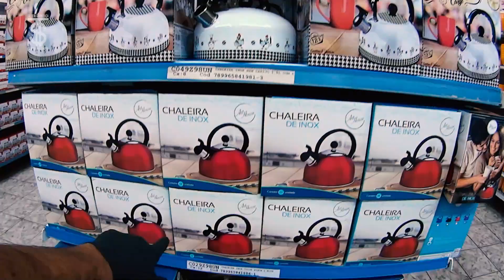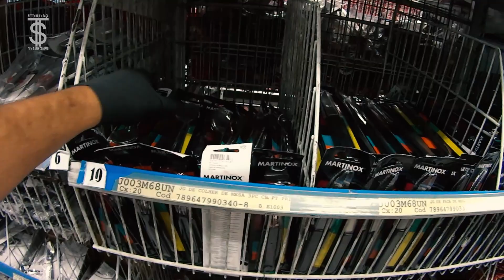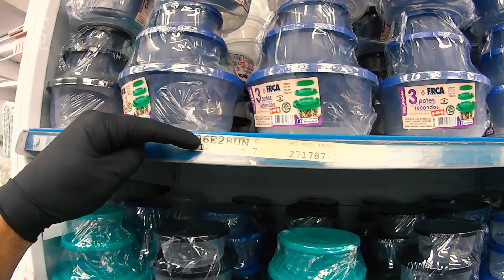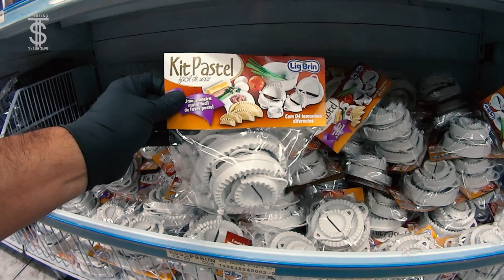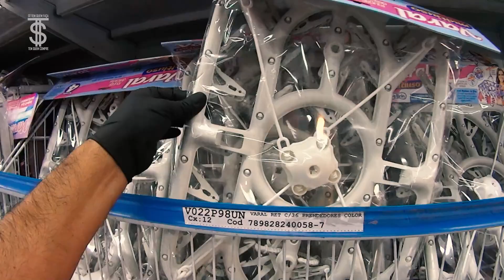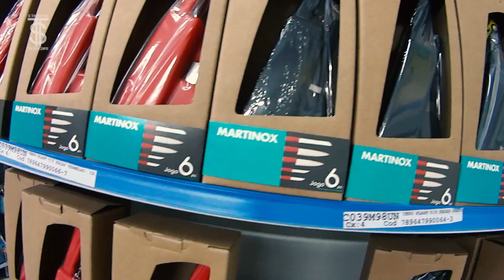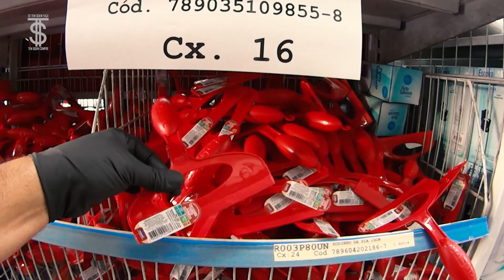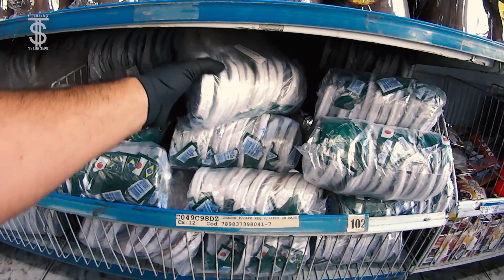PRODUTOS PARA LOJAS DE UTILIDADES NO ATACADO - ISSAM DISTRIBUIDORA - PARI/BRÁS #151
Oi pessoal no vídeo de hoje vou estar mostrando ISSAM distribuidora na região do Pari que trabalha com uma grande variedade de produtos nacionais e importados para lojas de presentes, utilidades, decoração... no atacado. Espero que de alguma forma este vídeo seja útil para vocês, um grande abraço a todos.

 ***ISSAM Distribuidora
Rua: Vautier, 468 Pari São Paulo - SP

Distribuidora São Marcus - BRINQUEDOS É UTILIDADES NO ATACADOA Distribuidora São Marcus está há 30 anos na região da 25 de março vendendo brinquedos e utilidades domésticas das principais marcas do mercado (importação própria), despachando para todas as partes do Brasil.
Loja 01 - Rua  Barão de Duprat, 303 Centro São Paulo - SP
Loja 02 - Av. Vautier, 692 Canindê São Paulo - SP
*A Distribuidora São Marcus realiza entregas em ônibus e hotéis (centro de São Paulo) é através de transportadoras para todo o Brasil.

   AVISO IMPORTANTE!